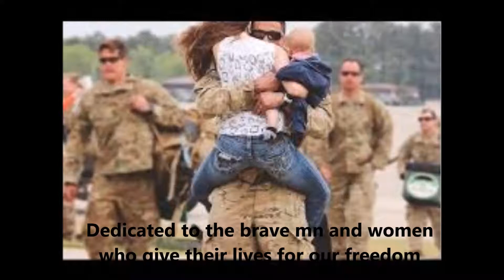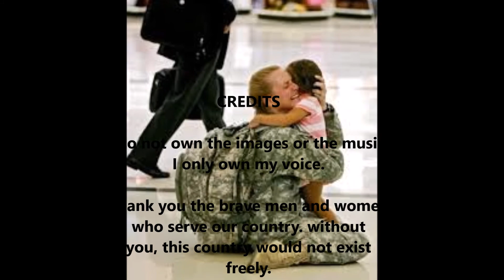Happy Memorial Day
This video is dedicated to the brave men and women who serve our country and lay down their lives every single day for our peace, our freedom, and our livelihood. Thank you for the sacrifice you made for all of us, you truly are heroes. Thank you and God Bless.